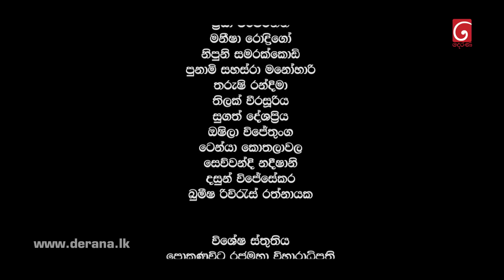Rajini | Episode 52 08th June 2022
බලු වැඩ කරන්න එපා මිනිහෝ උබට ඒ කෙල්ලගේ ජිවිතේ විහිලුවක්ද ?